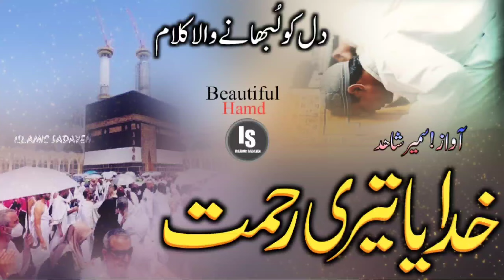Beautiful Hamd ❤️ 2023 | Khudaaya teri rahmat pe hamesha naaz karta hun| 🎤 Sameer Shahid Khan